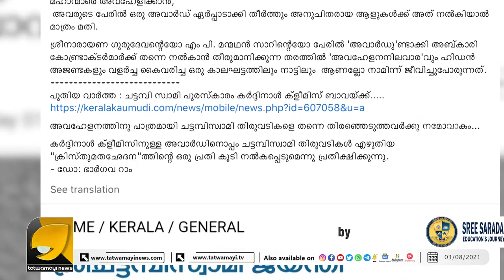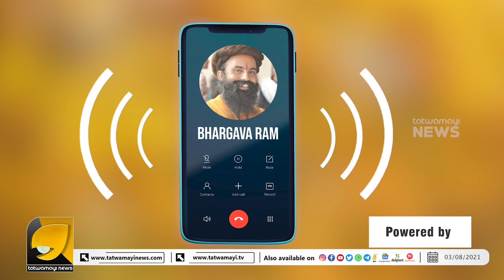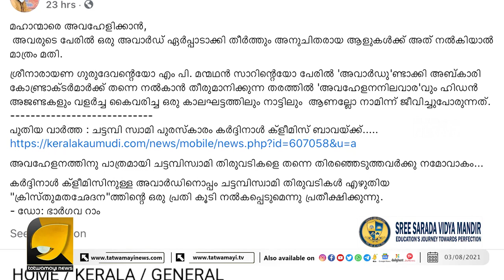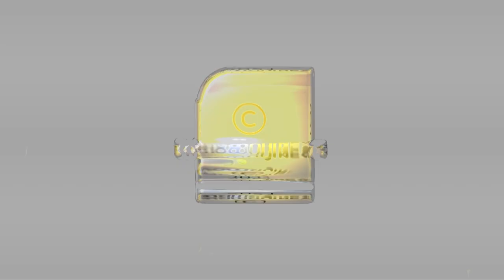ചട്ടമ്പിസ്വാമി ആരാണെന്ന് പോലും അറിയാത്തവർക്ക്, ചട്ടമ്പിസ്വാമി പുരസ്കാരം? | CHATTAMPI SWAMIKAL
ചട്ടമ്പിസ്വാമി ആരാണെന്ന് പോലും അറിയാത്തവർക്ക് ചട്ടമ്പിസ്വാമി പുരസ്കാരം? എന്താല്ലേ... | CHATTAMPI SWAMIKAL